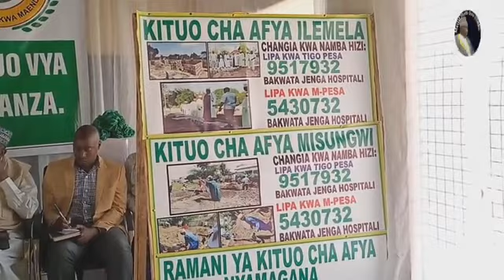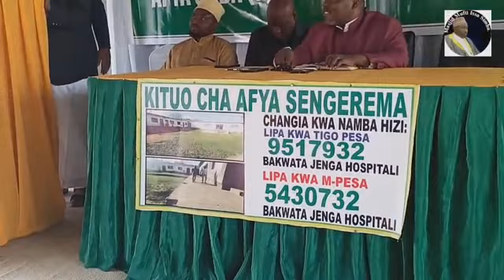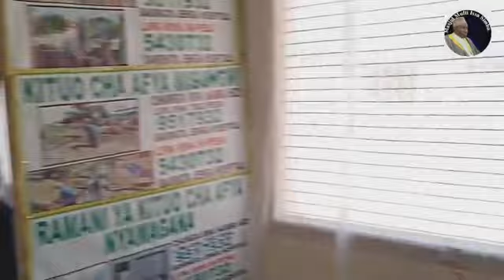Mshauri wa Sheikh wa Mkoa wa Mwanza Alhaji Yusuf Banyanga akitoa Shukurani 22.5.2022